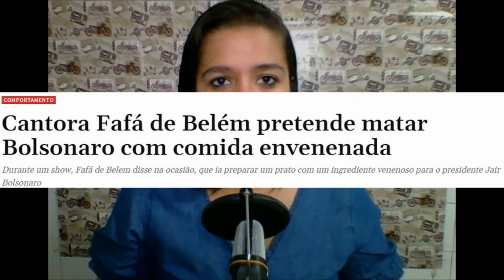DROPS FAFA DE BELEM E O CRIME DE AMEAÇA